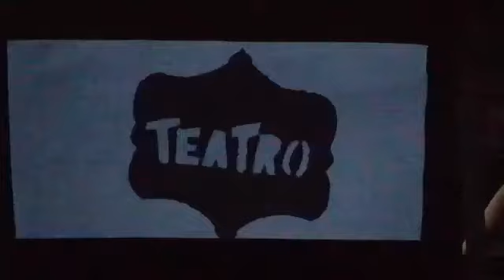El pingüino y el canguro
educacion artistica